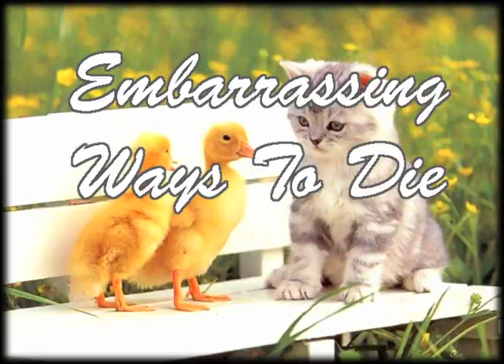Embarrassing Ways to Die 2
The Most Embarrassing Story You'll Never Tell.
Cast/Crew:

Victim: Scott Duvall
Directed & Edited by: Joey Hall

Thanks to Schnitz A.K.A. Chris Schneider, Cameron Riddles, and Andrew Young.